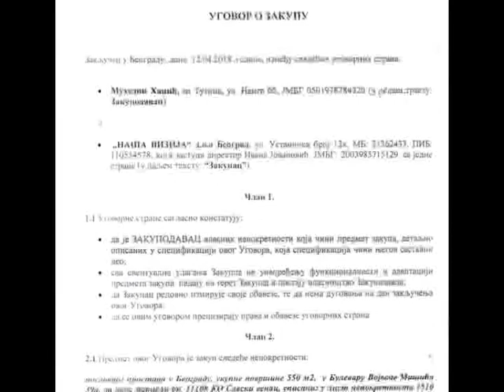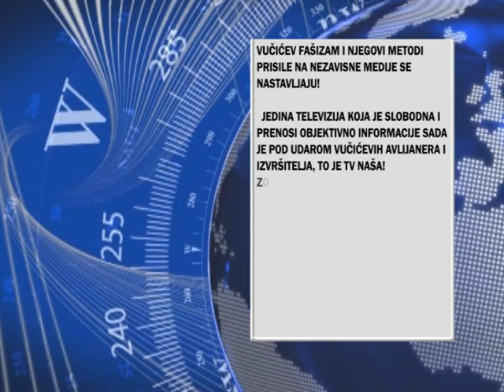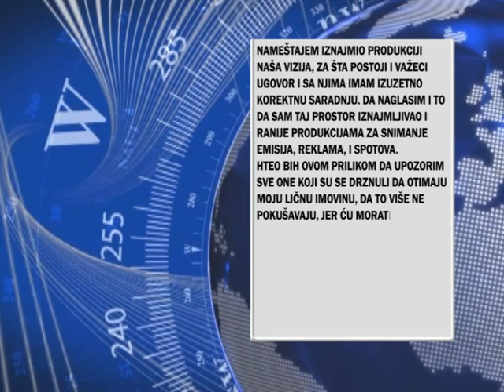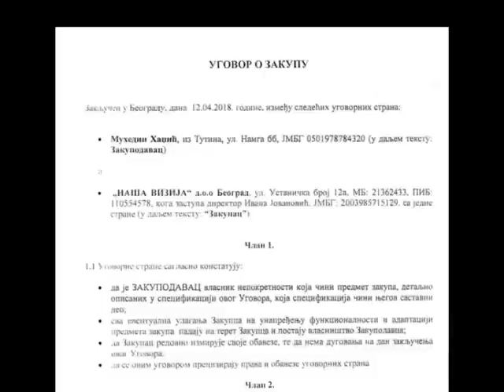SAOPŠTENJE ZA JAVNOST NACIONALNOG CENTRA 21.02.2019.